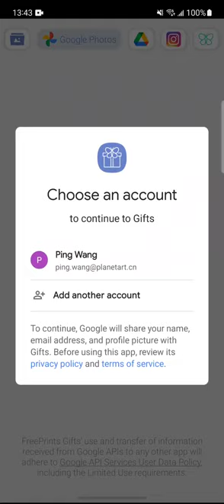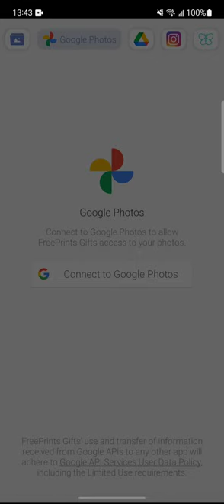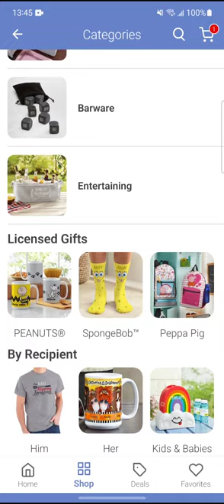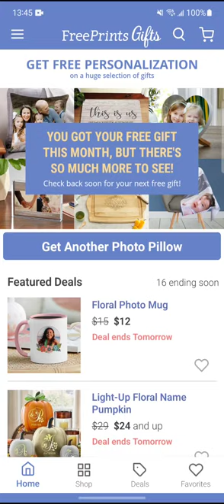Demo video for fg google photos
use this demo to demonstrate the use case in FG.